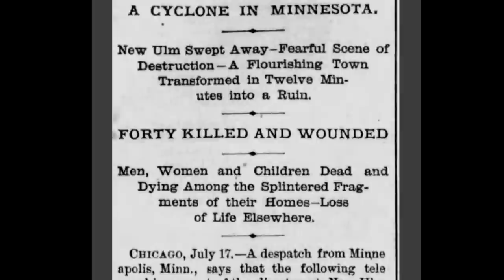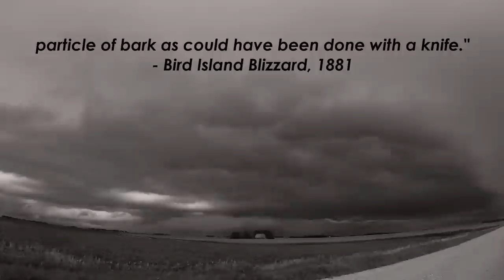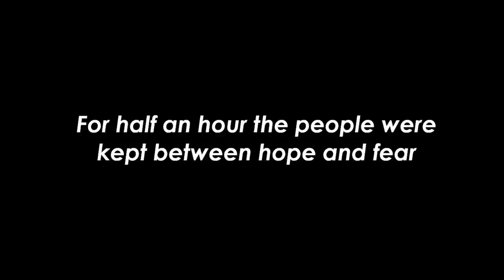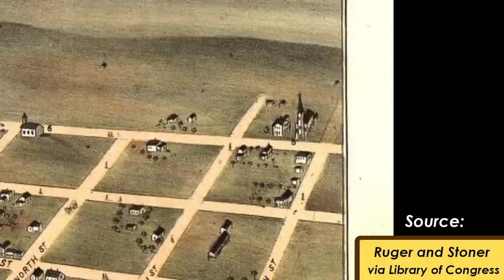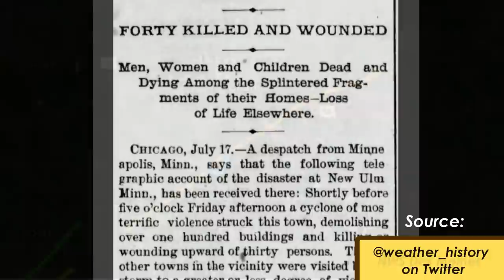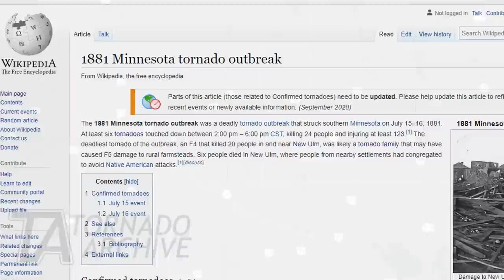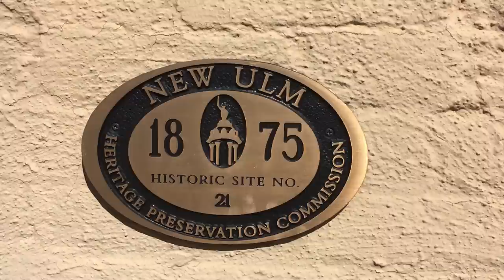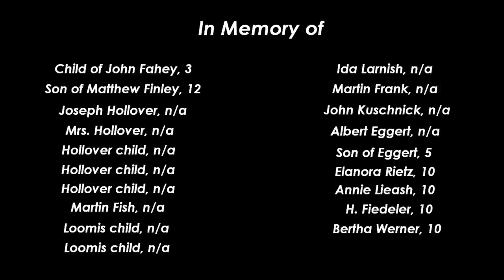New Ulm's Nightmare | July 15, 1881 Tornado | Helicity Histories No.1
The events of July 15, 1881 have long been forgotten by the larger public. This horrific chapter in the history of Minnesota has faded to a footnote. Despite this we still have the ability to look back on it. If we put in the time to truly research the records that document its course of ruin, and use our new, modern knowledge of meteorology, we can discover new aspects that were unknown. Not just for the tornado that hit New Ulm, but countless others. The stories of storms that have disappeared from the public conscience deserve to be told. That way we can remember what those who experienced it lived through, and so we don’t forget those who were not as fortunate. Those events may not have much significance in the world today, but if we look closely, we can still find connections. Now, hopefully, New Ulm’s forgotten nightmare will still be remembered.

This has been a passion project I've been working on since June. It has been very fun to work on, and I'm already planning on making another one. I enjoyed the process of making it a lot. Thank you to the Brown County Historical Society, and my friends Ben and Korbin for all of the help on this project.

Sources:
New Ulm Review
St. Paul Globe
Tornado published in the Bird Island Blizzard July 21, 1881 - Renville County Historical Society and Museum (renvillecountyhistory.com)
History of Brown County, Minnesota: Its People, Industries and Institutions - Louis Albert Fritsche - Google Books
F5 Tornadoes: The Chronology – Part I | Eric's Weather Library (ericsweatherlibrary.com)
Hauenstein Brewery - New Ulm, MN | John Hauenstein and Andre… | Flickr
Bird's eye view of New Ulm, Brown County, Minnesota 1870. | Library of Congress (loc.gov)

00:00 - 00:59 Introduction
1:00 - 2:50 Background & Lead up
2:51 - 7:44 The Monster Begins
7:45 - 11:17 New Ulm's Nightmare
11:18 - 12:18 The Outbreak Concludes
12:19 - 15:44 Twins Theory
15:45 - 19:30 Aftermath
19:31 - 25:32 Legacy
25:33 - 28:06 Credits